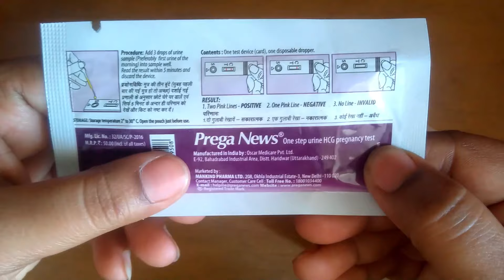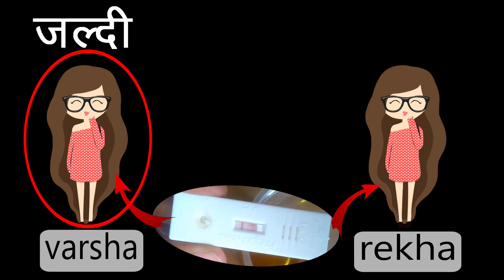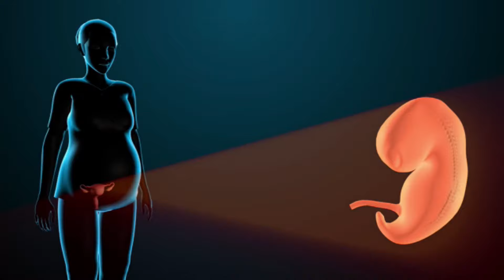पीरियड मिस होने के पहले प्रेगनेंसी टेस्ट करे तो कितने % chance है रिजल्ट सही आने के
पीरियड मिस होने के पहले प्रेगनेंसी टेस्ट करे तो कितने % chance है रिजल्ट सही आने के ,  पीरियड मिस होने के पहले  प्रेगनेंसी टेस्ट करना सही या गलत ?

hello dosto aaj ki is video me hum un mahilao ke liye important jankari de rahe hai jo periods ke miss hone ke pehle pregnancy test karna chahti hai to unhe bataya ja raha hai ki periods ke miss hone ke pehle pregnancy test kare to kitne % chance hote hai result sahi aane ke ya periods ke miss hone ke pehle pregnancy test karna chahiye ya nahi , periods miss hone ke pehle pregnancy test karna sahi hai ya galat !